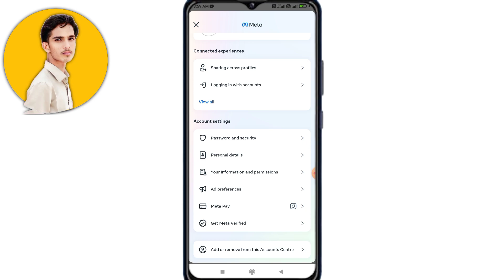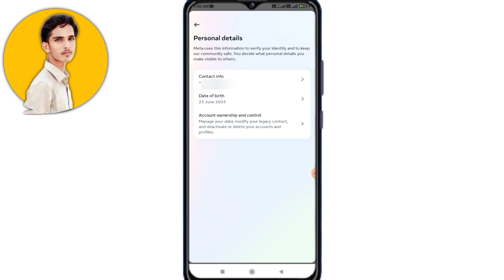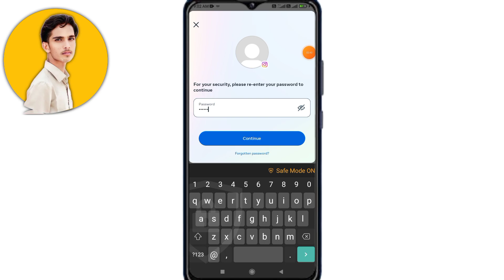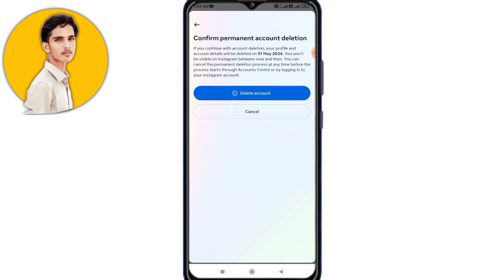How To Delete Instagram Account Permanently | Instagram Account Delete Kaise Kare Permanently 2024